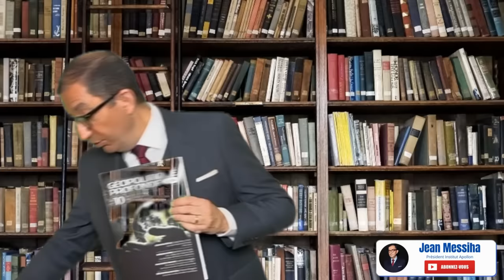CENSURE DE CNEWS "CE QUE PERSONNE NE VOUS DIRA " !!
♦️ADHÉREZ A Vivre Français

Pour découvrir Géopolitique Profonde c’est ici👇🏼

Pour soutenir Jean Messiha dans son combat pour la liberté d’expression c’est ici👇🏼